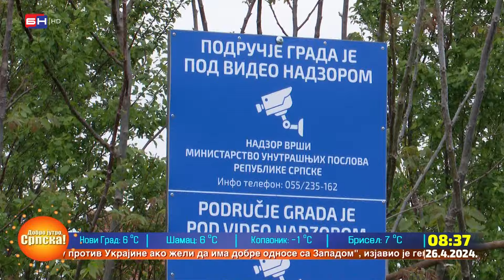Radoslav Ostojić: Bijeljina će i ove godine birati najljepše dvorište (BN TV 2024) HD